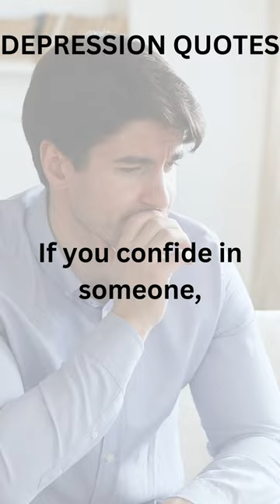If you confide in someone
Hey there, champions! 💪 Welcome back to Nancy Nirvana – your one-stop destination for daily motivation and inspiration. In today's video, we've curated a collection of the most empowering Happiness quotes that will ignite the fire within you and propel you towards success.

🔥 Get ready to be inspired, uplifted, and motivated to conquer your goals, no matter how big or small they may be. Whether you're a student, an entrepreneur, or just someone looking for a boost of motivation, this video is for you!

👇 Here's what you can expect in this video:

Inspiring motivational quotes in both English and Hindi
Real-life success stories backed by powerful quotes
Tips on how to apply these quotes to your daily life
Strategies for staying motivated on your journey to success
The Sigma Rule's take on motivational quotes
🌟 Key Highlights:
📚 Study motivation quotes to supercharge your academic journey
🏆 Motivational quotes for success to help you reach your goals
💡 Life quotes that provide wisdom and perspective
🌅 Motivational thoughts to kickstart your day on a positive note

📌 Remember, success begins with motivation, and motivation begins with you. Keep believing in yourself, keep pushing forward, and keep achieving greatness!